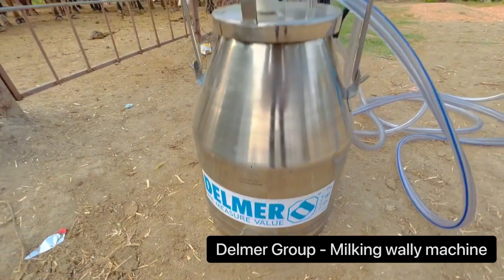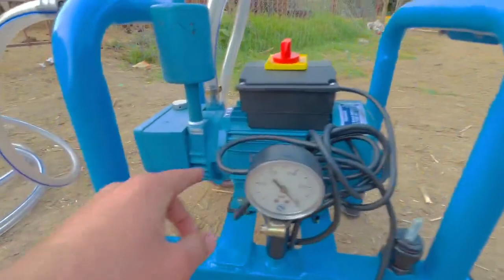The new WALLY series milking machine for cows & buffaloes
Hello viewers, Here We have shared you an amazing review video of our wally milking machine which is best in portable way shared by the channel named "farmer choice".